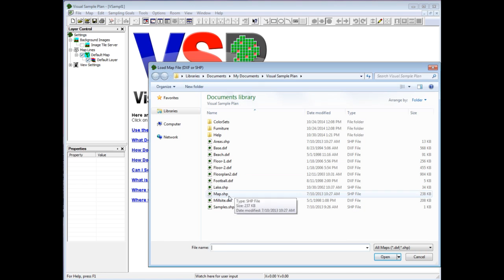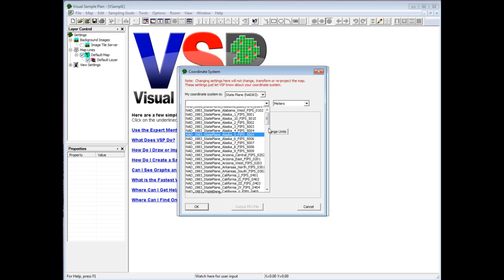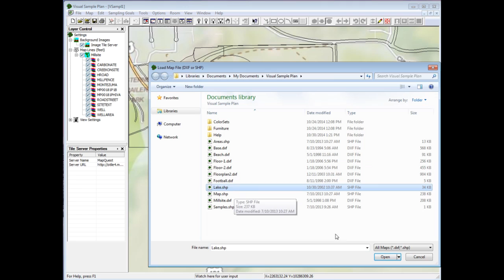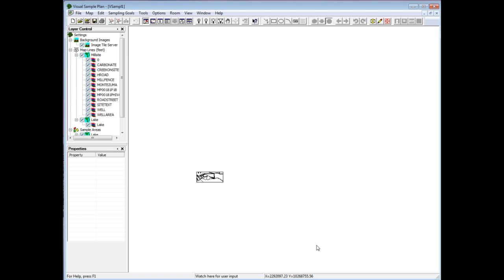M200: Coordinate Systems in VSP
Starting with version 7.0, Visual Sample Plan (VSP) has supported projected coordinate systems. This video explains the basics of projected coordinate systems and how to correctly specify a map's coordinate system in VSP.